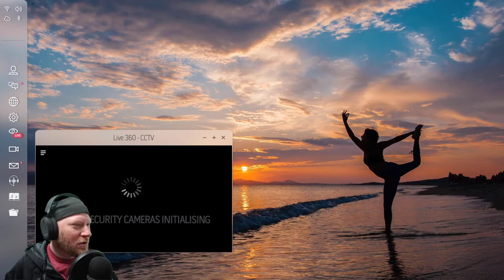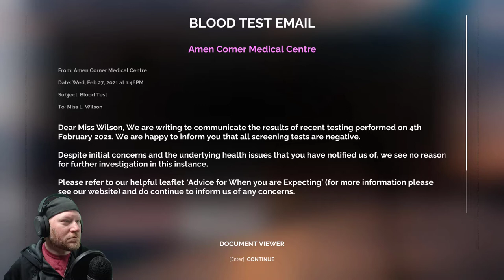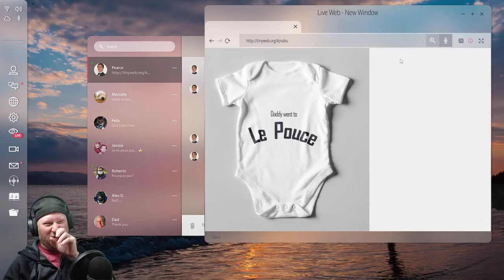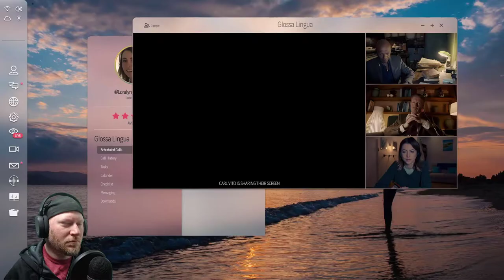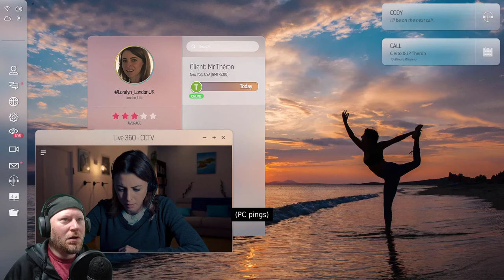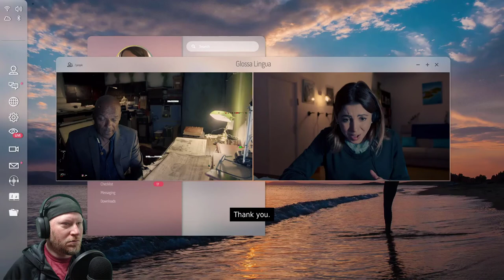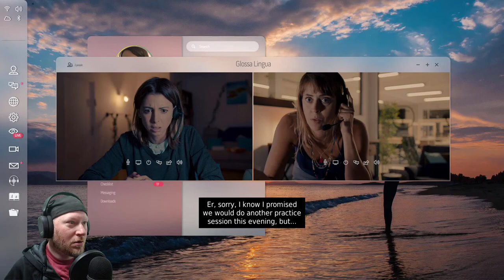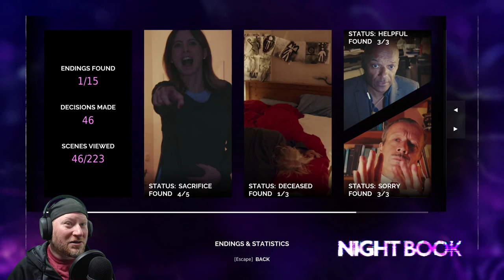Bonus 2021 Halloween Special | Night Book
Don't translate things you don't know about...

Intro / Outro music provided with permission by Slangor
Support and check out his amazing music: